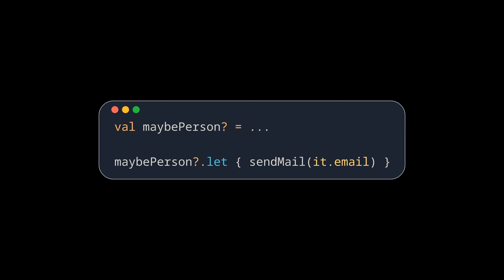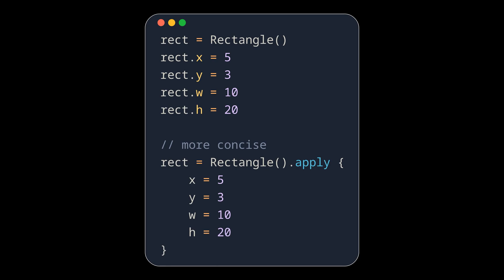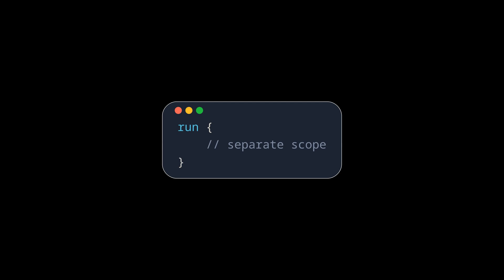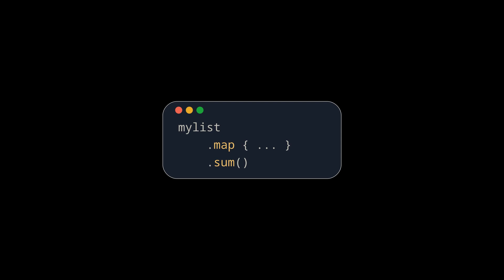Every language should have this feature (Kotlin let/also/apply/run/with)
This is a short summary of the so-called "scope functions" in the Kotlin programming language, what they do and when to use them.

00:00 Introduction
00:24 let
00:53 also
01:16 apply
01:49 run
02:08 with, run w/o receiver
02:25 Overview
02:52 Anti-patterns